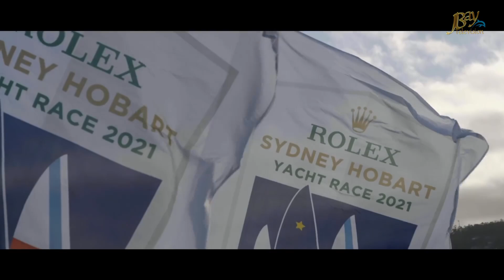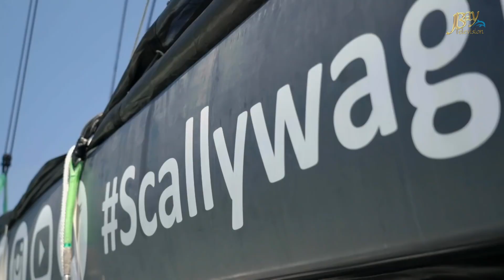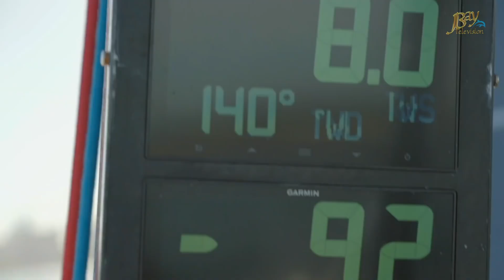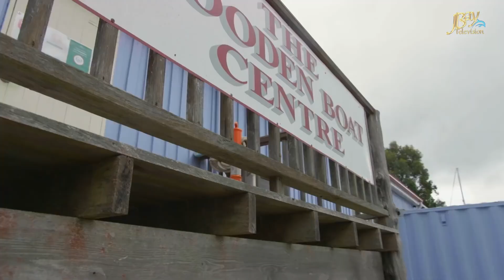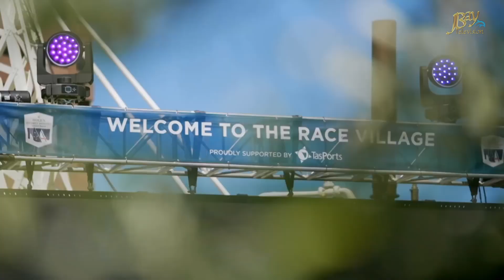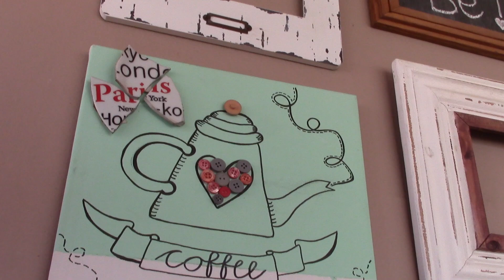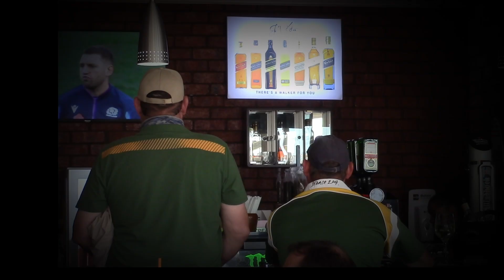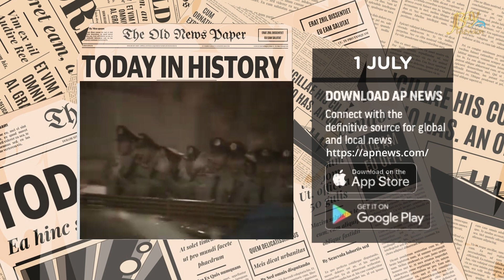JBay Brunch 01 July 2024